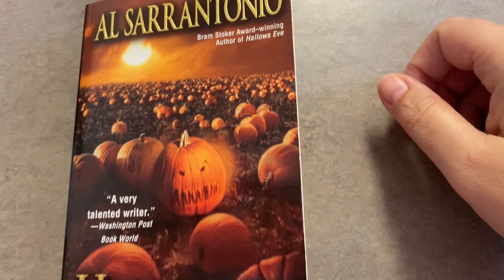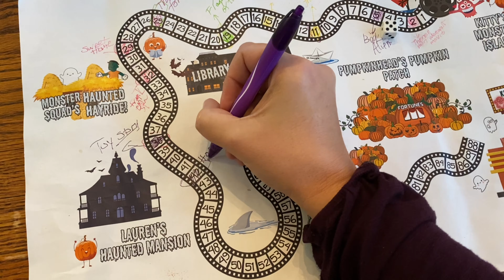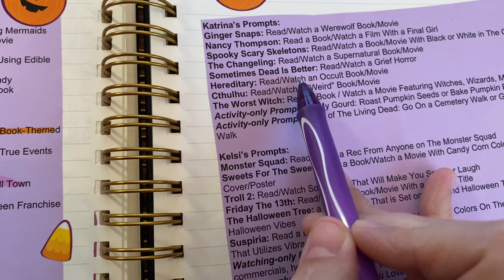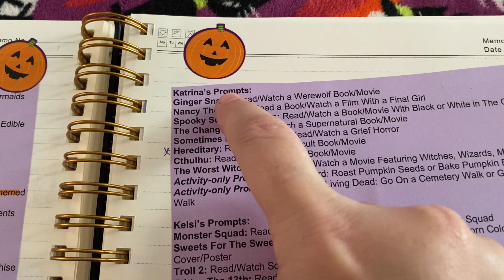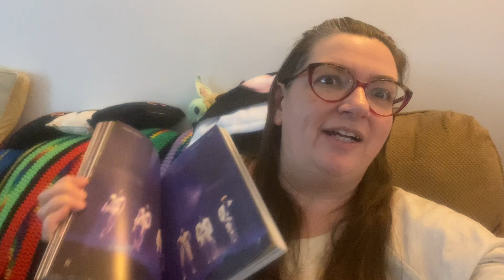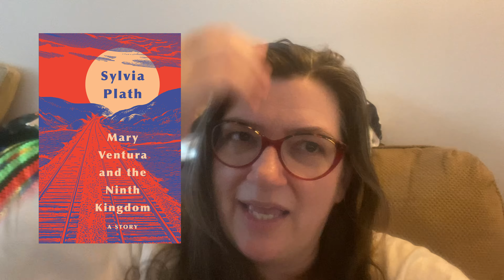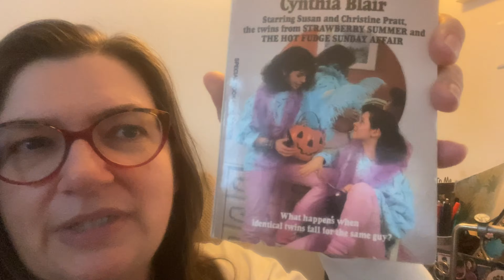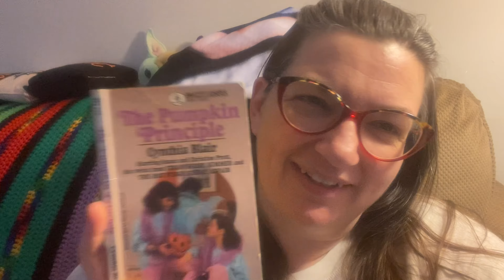Final October Vlog!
Hi friends! Here a little vlog to finish out October and spooky season.

Halloweenathon created by @SlimeAndSlashers
Monster Squad Peeps:
Follow Amy R:   / theamytivillelibrary
You can follow April here:   / appleandalchemy
Follow Christine on Instagram:   / christinecosycorner
Laurie: Follow Laurie:   / readbylaurie
Odd Monster: Follow on Insta:   / oddmonster_co
Follow Amy on Instagram:   / calighoulreads

Let’s connect!